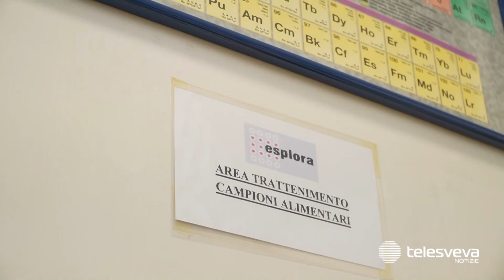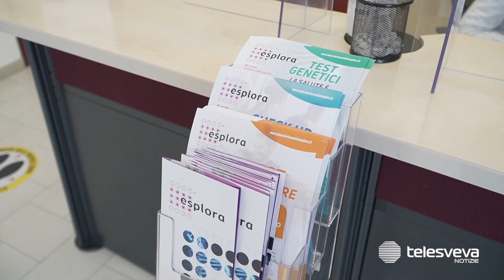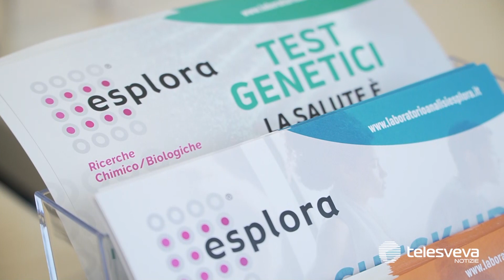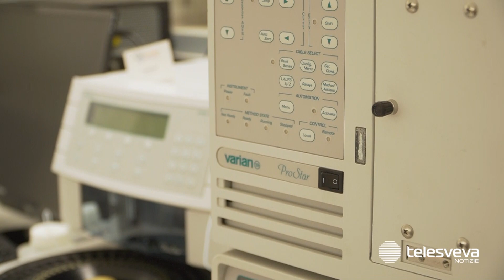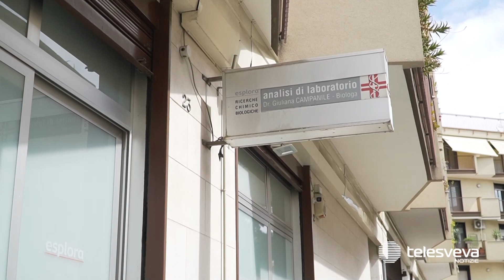Il laboratorio Esplora di Andria punta su test benessere, esami genetici e check up sportivo